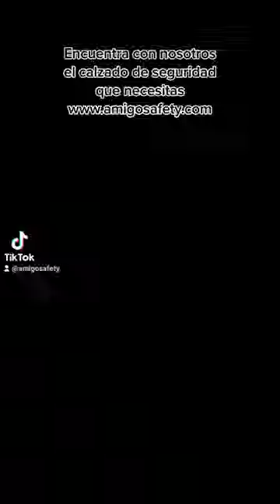CONOCE NUESTRO CATÁLOGO DE CALZADO DE SEGURIDAD | AMIGO SAFETY